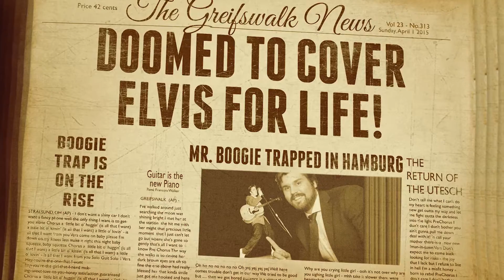Boogie Trap - No Money Can Stop Us [Official Video]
DEEZER - Spotify - Google play - napster - Apple Music - TIDAL

copyright BOOGIE TRAP 2017